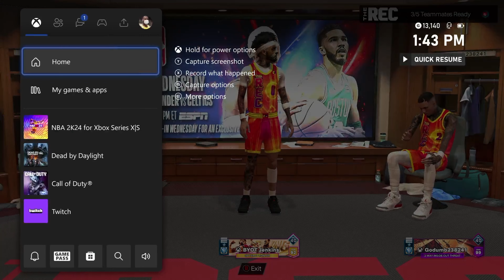98 THREE is the most BROKEN attribute in NBA 2k24...40 POINTS in RANDOM REC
I show off the power of a 98 three ball in NBA 2k24. At 98 three ball, you get a combination of agent 3 and blinders HOF. Arguably two of the best shooting badges in the game. My 6'4 build gets patty mills base and makes it even easier to pull from deep. This build I showcase in today's video is the easiest build to shoot with in NBA 2k24.